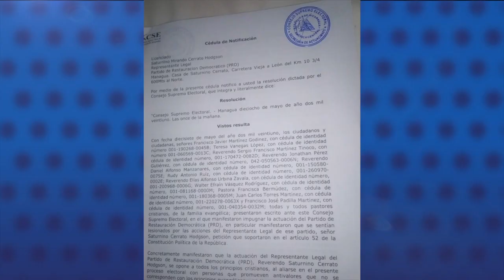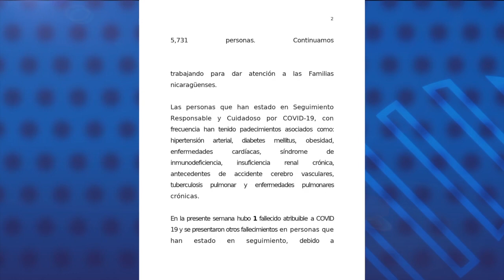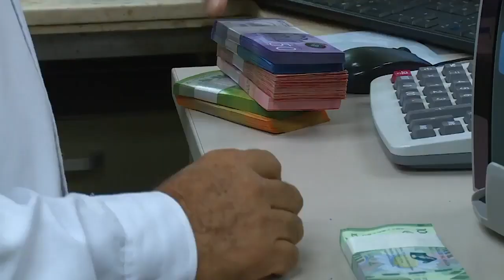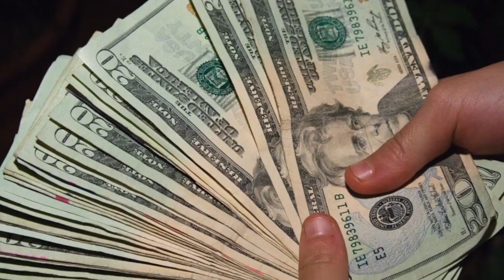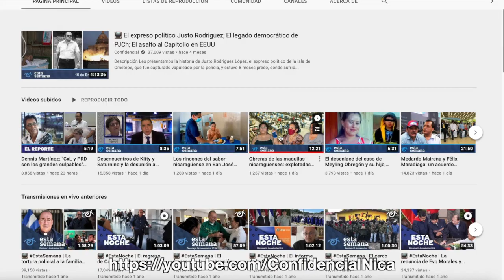CSE-FSLN cancela personería jurídica del PRD y elimina casilla electoral de la Coalición Nacional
El Consejo Supremo Electoral controlado por el régimen de Daniel Ortega canceló este martes 18 de mayo la personería jurídica al Partido Restauración Democrática, el único partido dentro de la Coalición Nacional que se convertiría en la casilla de este bloque opositor en las elecciones del próximo 7 de noviembre. Julio González, miembro directivo del PRD, confirmó la cancelación de la personería a Confidencial.
La cancelación de la personería jurídica se da tras la impugnación que un grupo de pastores evangélicos presentó este lunes 17 de mayo ante el CSE, argumentando que el PRD salió del seno de las iglesias evangélicas, y que está actuando contrario a sus principios cristianos.
El Partido de Restauración Democrática y la Coalición Nacional firmaron este sábado una alianza electoral “de hecho” en la que algunas de las organizaciones de esta plataforma opositora, respaldarían a este partido en las eventuales elecciones de noviembre; después del fracaso de la alianza electoral entre el partido Ciudadanos por la Libertad, y el PRD.
Esta medida del régimen ha generado reacciones entre los opositores que denuncian las arbitrariedades del oficialismo y las anomalías del proceso electoral controlado por el gobernante Frente Sandinista.
La pregunta que ahora está planteada para las organizaciones de la oposición es cuál será el siguiente paso para lograr la unidad de los bloques políticos.
Lea la historia completa en confidencial.com.ni